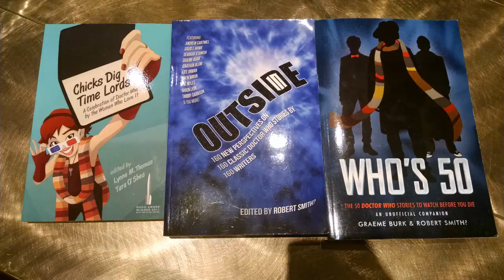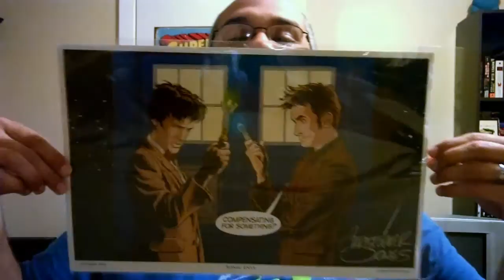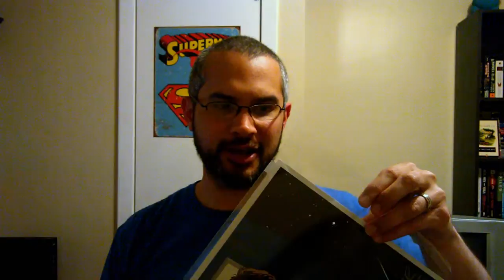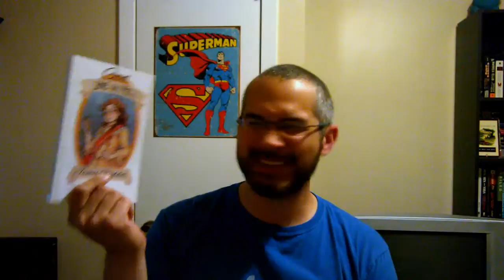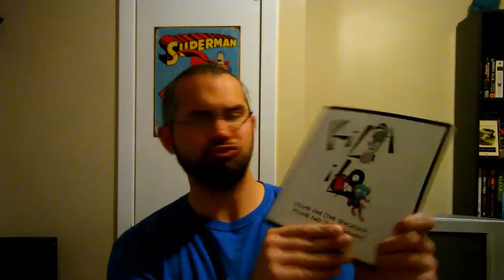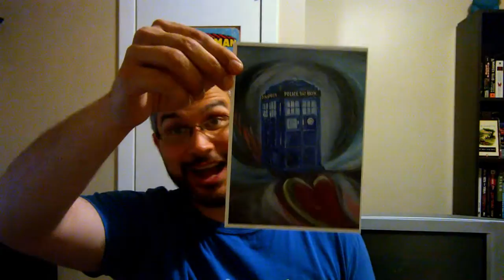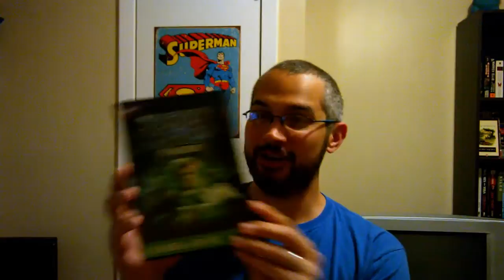CONsole Room 2015 (My First Doctor Who Convention!)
Pictures and video clips from my time at CONsole Room 2015 with their Guests Of Honor: Colin Baker (6th Doctor), Gareth David-Lloyd (Ianto Jones from Torchwood), and siblings Ellie and Joseph Darcey-Alden (Francesca and Digby from "The Snowmen"). It was my first Doctor Who convention and was a lot of fun! Also got to meet some most excellent people while I was there. I hope you enjoy, and I do apologize for the occasional low quality of images and videos (smartphone & borrowed camera don't do well with distance and low light).

Live in/around the Twin Cities and interested in attending next year's event?

As for the Guests Of Honor...